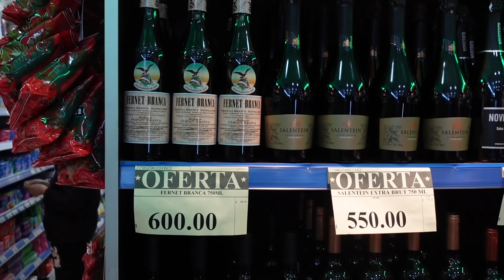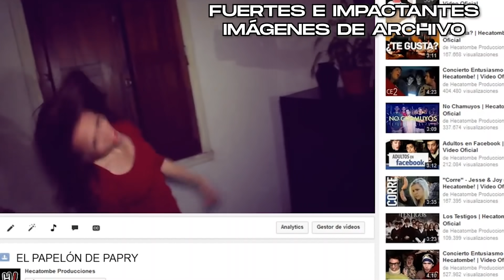PROBAMOS FERNET EXÓTICOS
Salimos en búsqueda del mejor fernet, porque podemos.

EQUIPO:
Montaje y edición: Estefanía Bascetta
Postproducción de sonido: Emiliano Federici